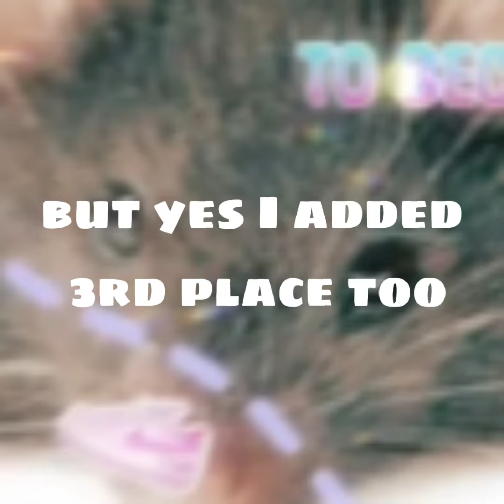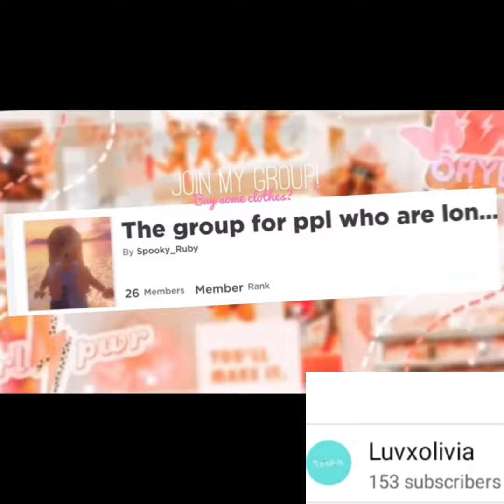FANART CONTEST WINNERS